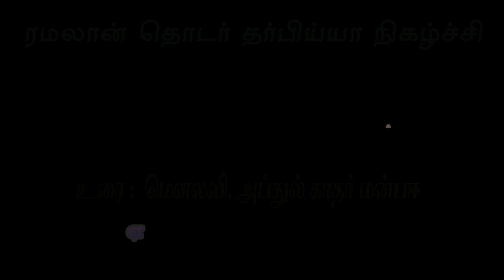பதுர் போரின் பாடங்களும் படிப்பினைகளும் - ABDUL KADER MANBAYEE